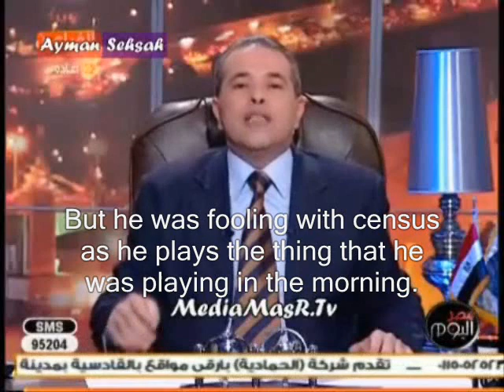Okasha:Mubarak was stupid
Okasha says that Mubarak was playing with the Egyptian census as he was playing squash